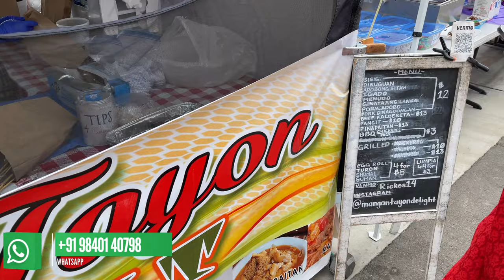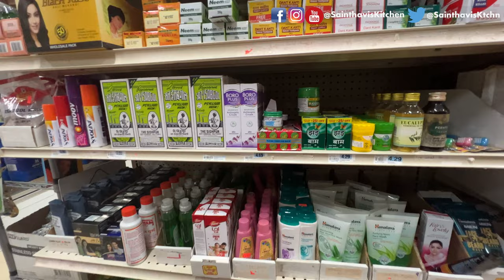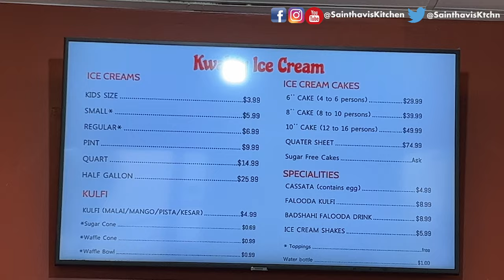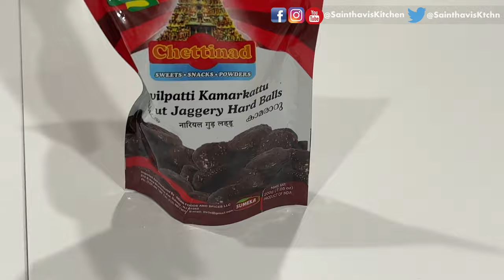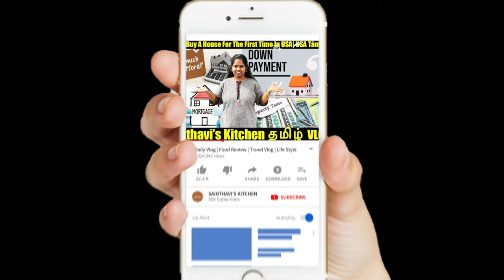Sunday Grocery Shopping Vlog | Spice Corner Indian Super Market | USA Tamil Vlogs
In this video, you will see our Sunday Vlog | Grocery Shopping | Spice Corner Indian Super Market | USA Tamil Vlogs Whatsapp Message Only